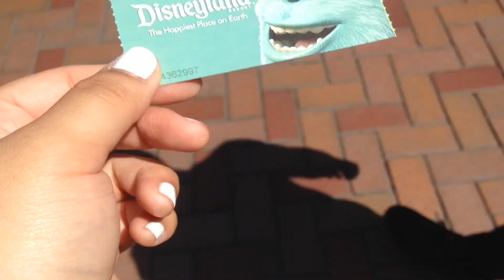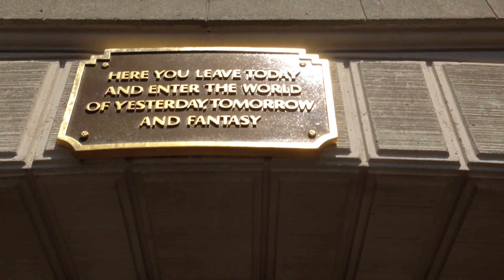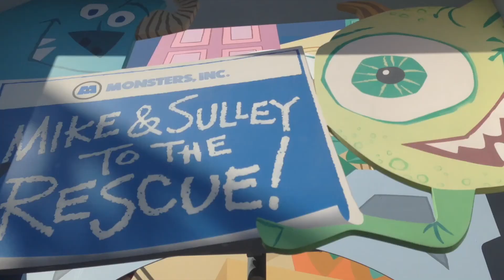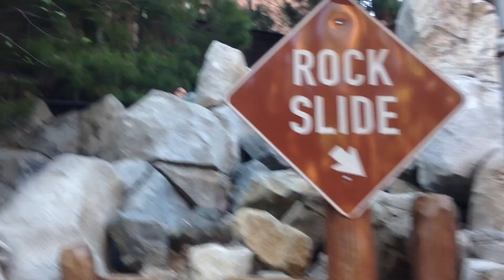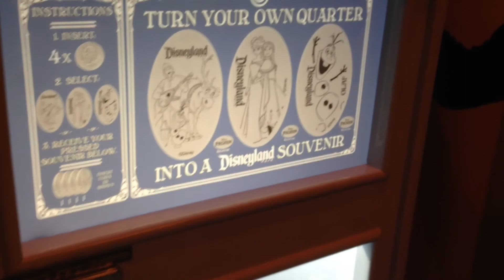Disney day! | Sarah's Adventure Cam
Newsies Trolley street show, the Aladdin Musical, and a British accent challenge!